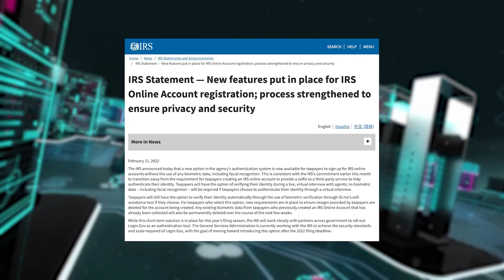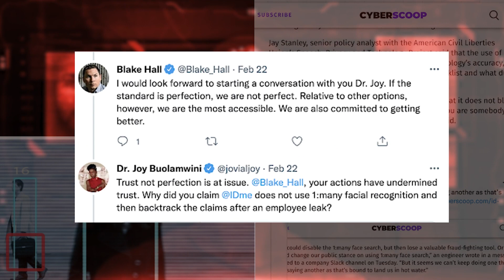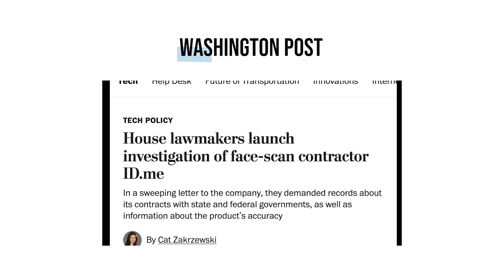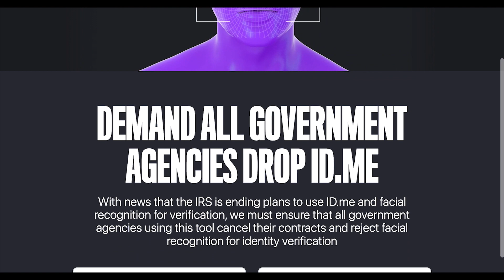The Dr. Joy Show: The IRS Gets Back with Facial Recognition Contractor ID.me, Part 2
It's tax season! You may have recently used the Federal Government's facial recognition contractor called ID.me to access your tax records or get unemployment assistance. There are MANY reasons this technology should be dumped.

That said, even after resistors researched, rallied, and proved the technology was biased, the federal government is having a hard time breaking up with ID.me. They invested $86 million, but now, House Lawmakers are investigating ID.me's efficacy and security after a rapid expansion of facial recognition in American life.

Dr. Joy Buolamwini, founder of the Algorithmic Justice League,  is here to help review, identify & summarize ALL the red flags that came before to help IRS and other government parties stay away for good. It's time to finally DUMPID.me.  ⛳️🛑

Second episode of the Algorithmic Justice League's Parody talk show drops JUST in time for the Breaking News that House Lawmakers are launching an investigation into ID.me.
More below:
The IRS and other government bodies announced they would be using a tool called ID.me for identity verification, using facial verification as a form of facial recognition. This company has been collecting sensitive biometric information from millions of people. This plan has already substantially expanded facial recognition, disproportionately impacting marginalized communities and putting the security of all users no matter what shade at risk. Dr. Joy Buolamwini wrote an op-ed for the Atlantic entitled The IRS Should Stop Using Facial Recognition​​ detailing the dangers of this technology in January 2022.

AJL is working to blaze a trail in the fight against harmful AI. When we fight, we win! Learn about this collective victory, and how AJL, Fight for the Future, EPIC, ACLU, and others are working diligently to DUMPID.Me.

Sign this joint petition to show your support!

More Background:

Why was this so concerning?
- Security (data is a target for cyberattacks, can’t replace biometric data the way you can a credit card)

- Privacy (not only does a private company have this information but they can share it with other agencies and “other partners” (their vague language).  More collecting of face scans gets us one step closer to a world where we’re identified and tracked everywhere we go.

- Exclusionary: people w/out smartphones or webcams can’t access which targets economically disadvantaged people; people without strong/stable internet connections may have trouble - rural communities)

- ID.me itself is troubling - it has been reported that the company made misleading claims about the type of facial recognition technology it was using - claiming it was using 1:1 (just comparing your ID to your photo) but really used 1:many (comparing your image to a database of images) and was using Amazon’s controversial Rekognition application to do this.

- No one should be pressured into sharing their sensitive face information in order to access essential government services

Director: Dr. Joy Buolamwini, @jovialjoy
IR(i)S & ID.me voice: Dr. José Ramón Lizárraga,  @DrThemBot

Produced by @AJLUnited
Edited by Lady Who Productions, @meagan
Written by @DrThemBot @jovialjoy and @meagan
Motion Graphics by @Lizzyp44

💡 Find out more about the Freedom Flyers Campaign & join the OptOutClub at fly.ajl.org